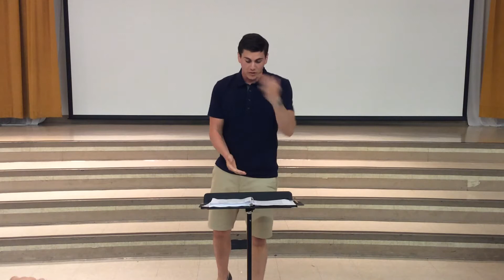Tom - Ensemble Reh - June 26, 2017